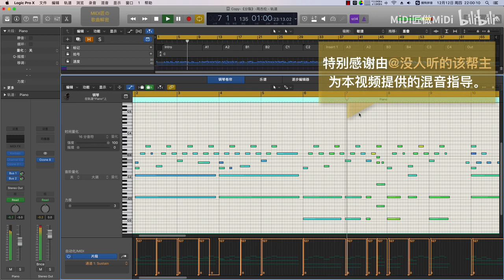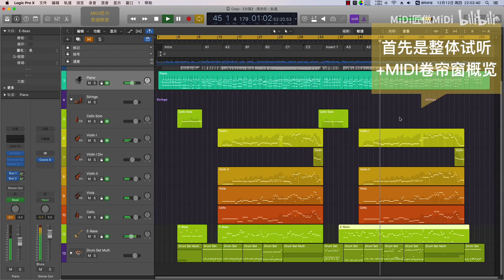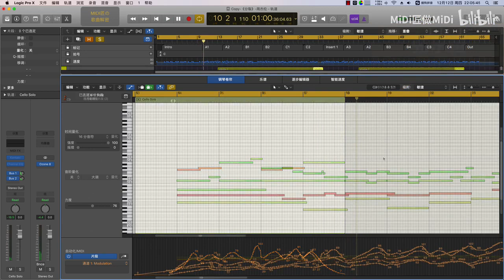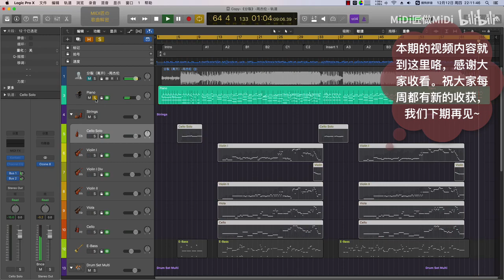【Jay Chou 周杰伦】《分裂(离开)》伴奏完全拆解，MIDI工程演示！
声明：本视频仅供学习参考，如有侵权请联系删除，请大家购买正版音乐。
曲/词：周杰伦
编：钟兴民
视频段落节点：
① 视频开始-04分13秒：歌曲整体试听+MIDI卷帘窗概览
② 04分14秒-06分28秒 ：逐个乐器试听
③ 06分29秒-视频结束：钢琴+弦乐组试听+弦乐组MIDI卷帘窗概览